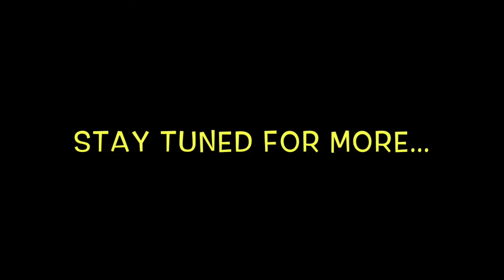R. Kelly & Baby Momma Drama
00:00 Usher Verzuz Chris Brown?
00:22 R. Kelly Sentenced, But What About The Parents?
13:58 Should One Father Feed Another Man’s kids?